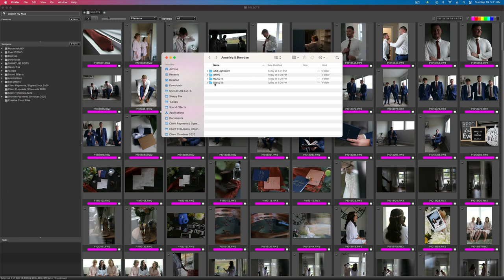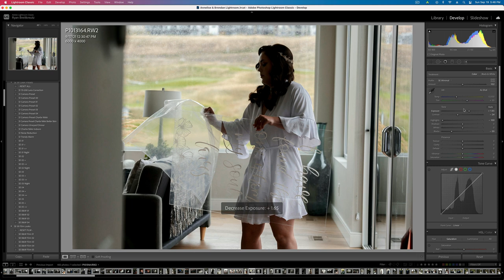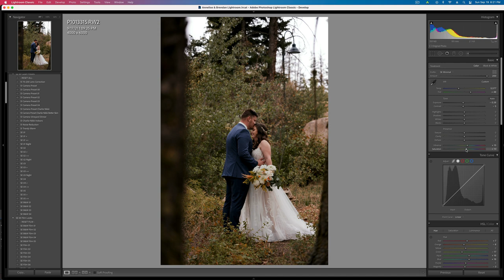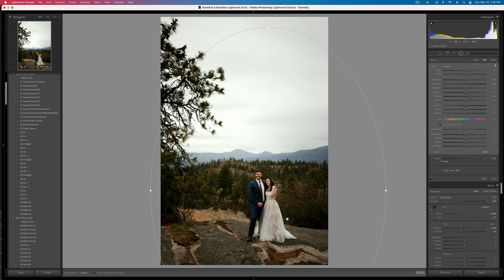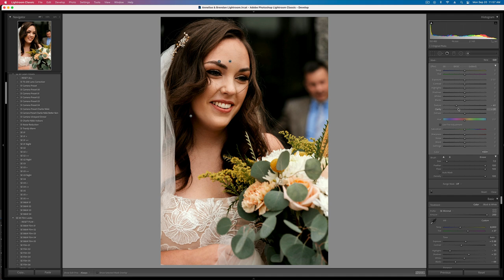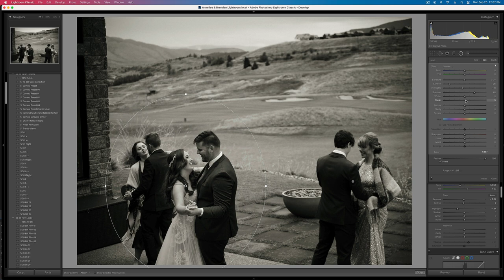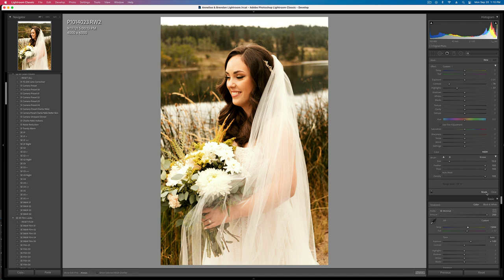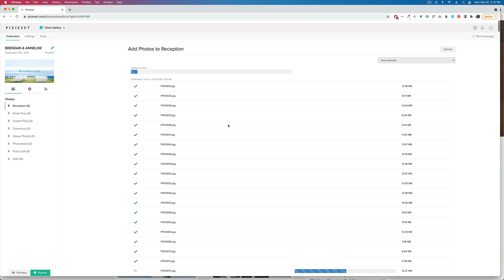Lightroom Wedding Editing Tutorial Start To Finish EVERY STEP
Edit a full wedding in Lightroom from start to finish. This Wedding Photography Editing tutorial will cover my entire wedding photo editing workflow inside Adobe Lightroom Classic from start to finish.

Timestamps:
0:00 Intro & Culling
3:38 Creating the main look
5:50 Bride & Groom Prep
52:35 First Look
1:08:47 Photoshoot
1:58:02 Reception Details
2:01:25 Ceremony
2:21:53 Family Photos
2:31:25 Reception
2:59:15 Sunset Photos
3:39:40 Final Pass
3:59:37 Export Settings
4:01:30 Uploading & Sharing With Clients

📸 My current photography gear:

Panasonic S1

Sigma Art 35mm 1.4 L mount

Panasonic Lumix 24-105 f4 L mount

YONGNUO YN-560 IV Flash

🖥 Computer Editing Setup =

2019 27" imac upgraded with 40gb of ram

When I'm working away from home, I use a 2015 15" macbook pro with 16gb of ram - So you don't NEED the brand new fancy computer... It just speeds up the performance and snappiness of Lightroom so you're not waiting so long for previews to load or images to export etc.

Recommended laptop: 💻 13 inch S1 Macbook Pro $1249 USD

The new S1 Macbook Air and S1 Macbook Pros are AMAZING for photo editing and Lightroom Performance, even with their base model options With the new M1 macbooks, 8gb RAM works. With any other machine, I'd recommend going with at least 16gb of ram and 512gb of storage if you can swing it.